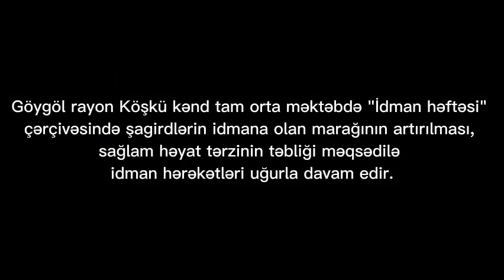"İdman həftəsi"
Şagirdlərin idmana olan marağının artırılması, sağlam həyat tərzinin təbliği məqsədilə idman hərəkətləri və idman oyunları uğurla davam edir.